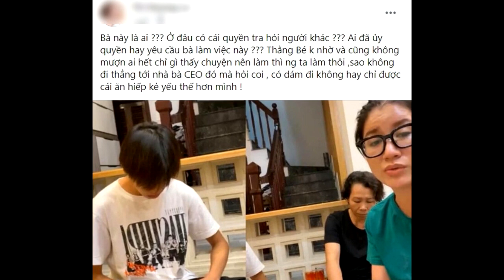🔴LIVE: Trang Trần nói Hồ Văn Cường sắp bị đuổi khỏi nhà Phi Nhung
Trang Trần nói Hồ Văn Cường sắp bị đuổi khỏi nhà Phi Nhung. Trang Trần cho biết, nếu không có Phi Nhung bao bọc, Hồ Văn Cường đã bị quản lý và công ty đuổi từ lâu.